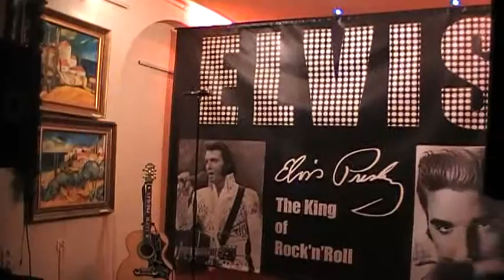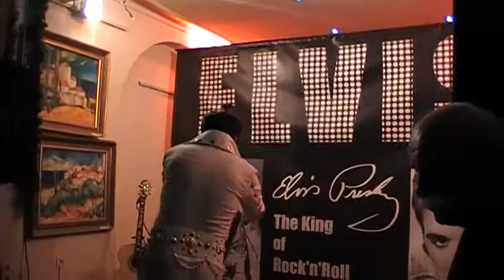My Edited Video